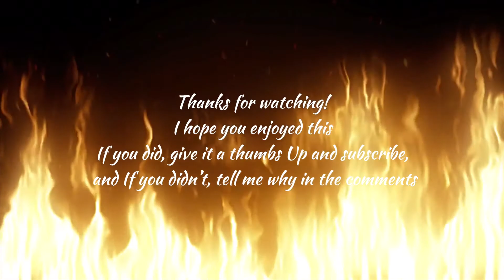The nature and wildlife of South Africa - In my Backyard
Filmed with canon powershot sx430is

I spent a couple days in my garden with my camera filming and editing this video. It was a lot of fun 🤩